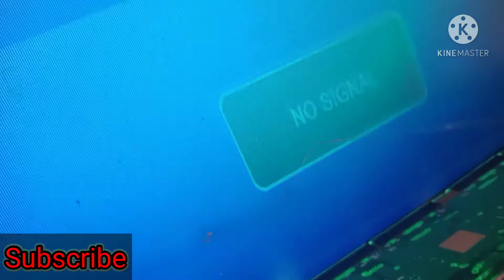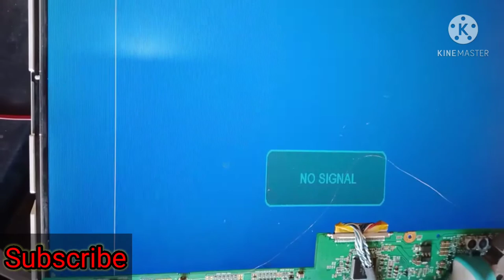HOW TO SLOVE BOE PANEL VGL AND VGH IS PROBLEM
D.K ELECTRONIC
??THANK U??

Requested Topic:
how to repair dead led tv,
samsung tv repair,
samsung dead tv repair.
UA32FH4003R repair,
dead samsung tv Repairing,
32 inch dead led tv Repairing,
32 inch samsung tv Repairing
how to repair dead tv repair,
Dead LCD LED Repairing hidden trick
LCD Tv Repair!19 Inch Dead LCD TV Repair Urdu/Hindi
How to repair Dead LED TV / led TV power supply repair
kharab lcd ko kesein banain
How to repair LED SMD light Bulb easily at home Urdu Hindi
T.R 85.031 universal led card repairing and voltage testing full tutorial
CHINA LED TV MOTHERBOARD REPAIR || UNIVERSAL BOARD REPAIRING
Universal LCD/LED TV Card Fault and Repairing Hints |Led Tv Universal Board Repair in Hindi
PANASONIC,UNIVERSAL BOARD FIXING,VST.56U11.2,
How To Repair Ded Universal Tv Card/China Tv Card/Tv Mother Board /Lcd Tv Card
How To Repair Ded Universal Tv Card/China Tv Card/Tv Motherboard
How to replace IR sensor Universal Mother Board to Any Branded LED LCD TV Easily
univesal led tv board repair,
How to download LCD LED TV software | How to get LCD LED software
china Led LCD TV repair CATV Cable fault complete tutorial Hindi Urdu

RELATED VIDEO ON MY CHANNEL

How to repair dead LCD led TV step by step,full dead led tv#dc repair tutorial,red light off foult

17 inch lcd , red light off , Dead board repair , 5 volt fault.HOW TO REPAIR CHINA DEAD LCD tutorial

Stay Happy   😊
Stay Blessed 🧿